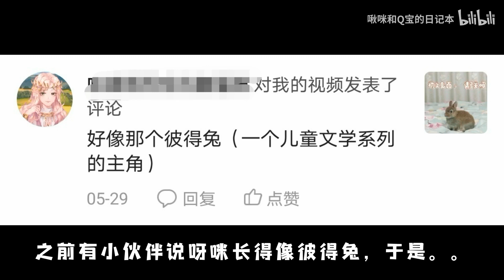Peter Rabbit imitating a rabbit The rabbit actually has imitation makeup